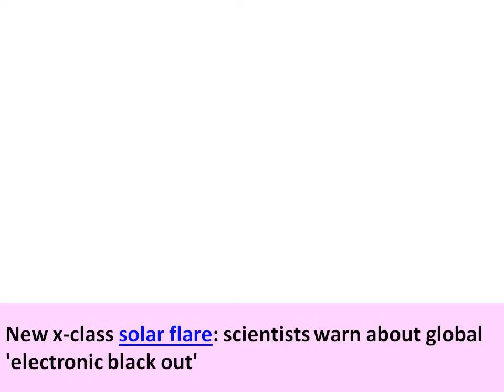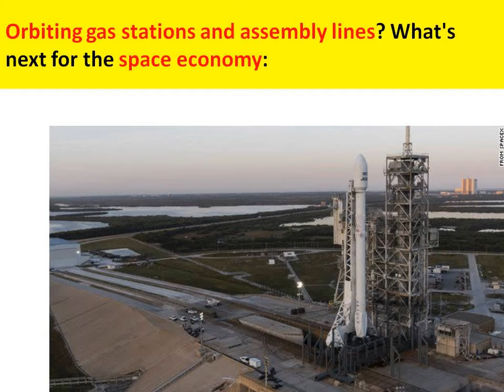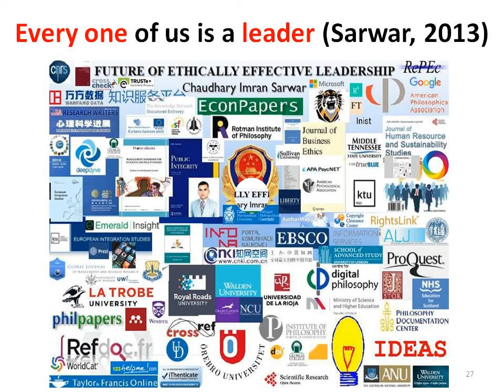SpaceX launches mysterious Air Force space plane from Cape Canaveral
SpaceX launches mysterious Air Force space plane from Cape Canaveral ahead of dangerous Hurricane Irma